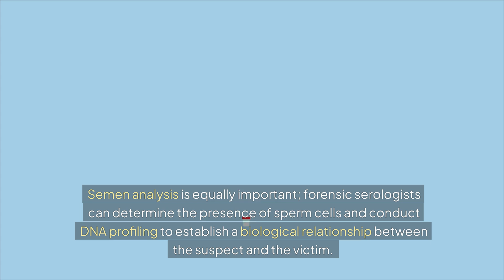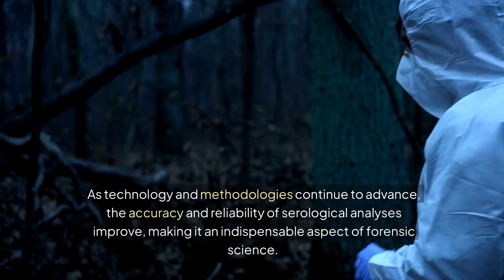Forensic Serology: The Science of Blood Analysis in Crime Scenes (3 Minutes)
In this enlightening video, we will explore "Forensic Serology Explained: The Science of Blood Analysis in Crime Scenes," guiding you through the essential role that forensic serology plays in solving crimes. Forensic serology involves the analysis of blood and other bodily fluids to provide crucial evidence in criminal investigations. We will delve into key topics such as the techniques used in forensic serology, the types of tests performed, and the significance of blood evidence in court. The video will also highlight real-life cases where forensic serology has been pivotal in solving crimes, showcasing its importance in the field of forensic science. Whether you're a student, a professional, or simply curious about this fascinating subject, this guide will provide valuable insights into the world of forensic serology. Get ready to uncover the secrets that blood evidence can reveal!